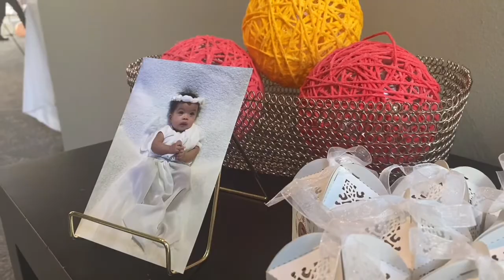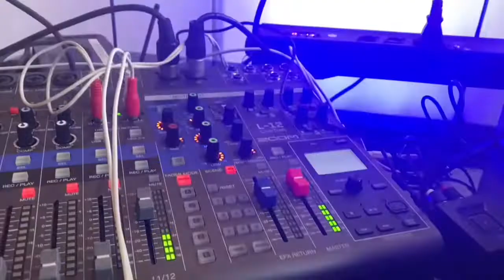Gianna’s Christening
Gerald and Ann Zurbano. 11/13/22